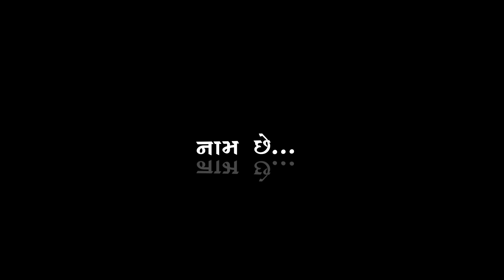💖Mara Dilna Dastavej Tara Name Che | Black Screen Status Gujarati| Black Screen Status Gujarati 2022